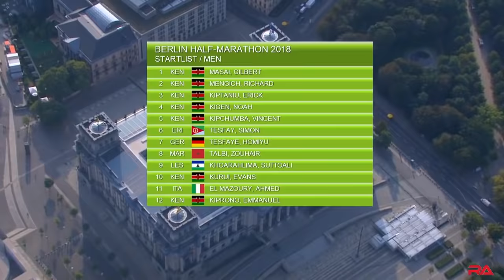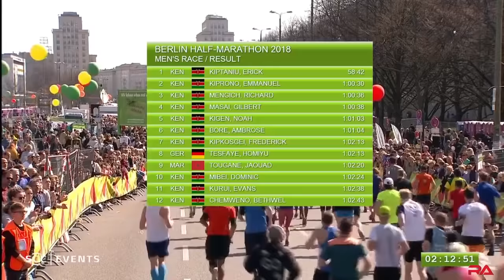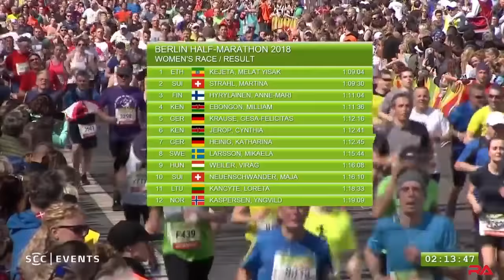Berlin Half Marathon 2018 – FULL RACE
Full Race report from Berlin Half Marathon in Germany, April 8, 2018.

Erick Kiptanui Goes For WR (13:32 Through 5k) and wins In 58:42!!! Fastest time in the world this year, just 19 seconds short of the world record.